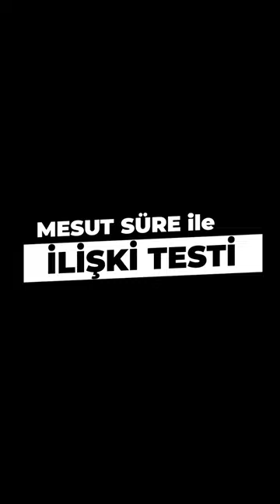Ortalık fena yandı 😂 | Merve & Murat Kutay - Mesut Süre İle İlişki Testi